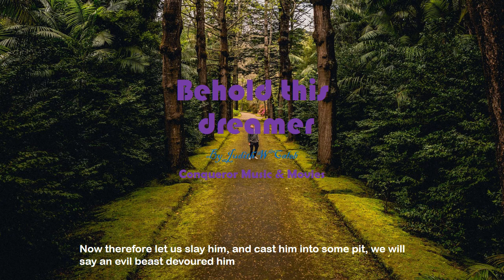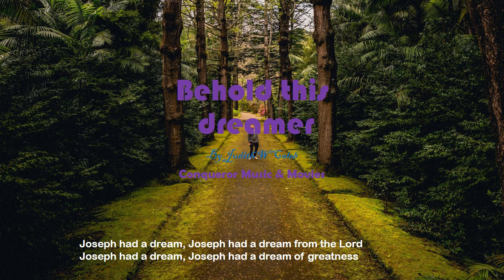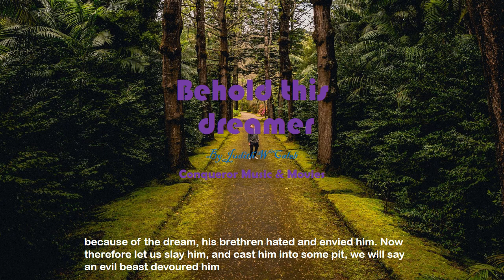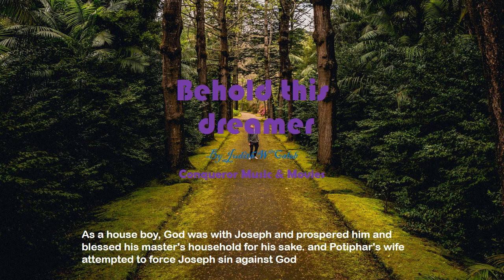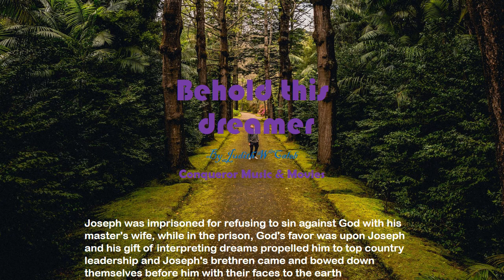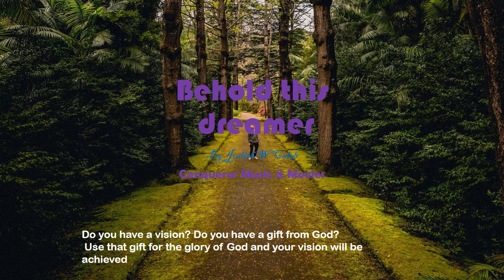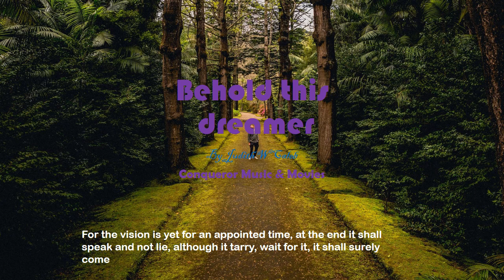Behold this dreamer - Conqueror Music and Movies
It is all about the story of Joseph in the bible when he had a dream that all his brethren will bow at him which resulted to hatred and envy. They all conspired to throw him at the pit and slay him but was delivered by God and some people sold him to Potiphar as a houseboy. God was with him despite passing through many challenges even to imprisonment but his gift of interpreting dreams propelled him to the top.  It came to pass that eventually his brethren came and bowed themselves before him for the vision is yet for an appointed time, at the end it speaks and not lie. although it tarries we are encouraged to patiently wait for it for it shall surely come and the only catalyst we have is use our God given gifts for his glory!